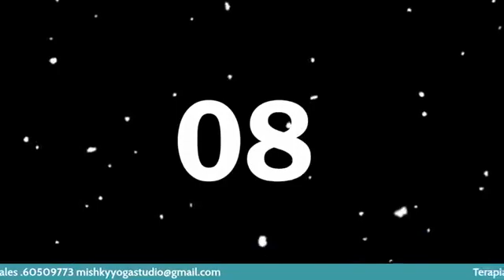Luz y Vida: Un Tiempo de Bienestar Programa 22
Con Katy Espinoza
Liviandad emocional
Cual es tu postura ante la vida? posturas de yoga que te ayudan a estar mas liviana emocionalmente